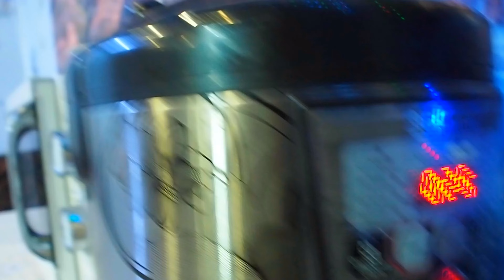ОДИН ДЕНЬ В ДЕРЕВНЕ. ИЛЬИЧ НУДИТ КАК СТАРЫЙ ДЕД. ВАРИМ ЛАПШУ С МАМОЙ. РАЗДЕЛЫВАЕМ РЫБУ НА ФИЛЕ